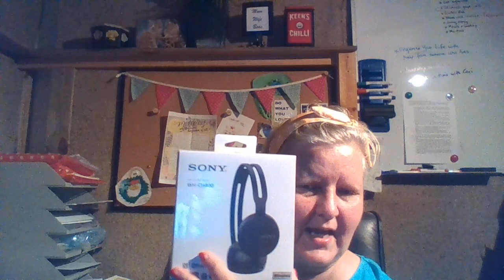What I got for Christmas 2018 - Gift Haul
Take a look at the beautiful Christmas gifts I got for Christmas 2018. I was truly spoilt.